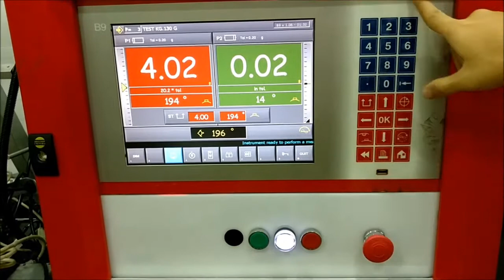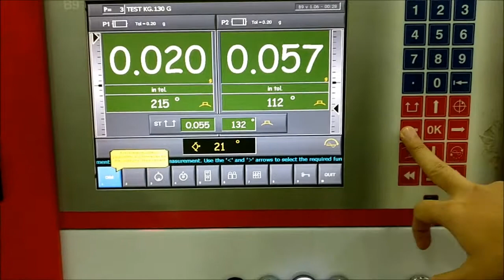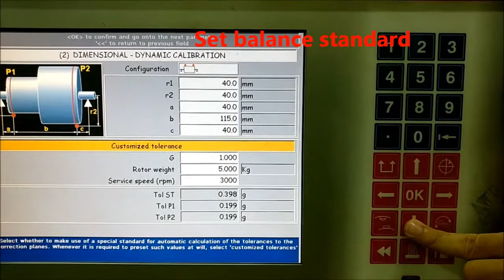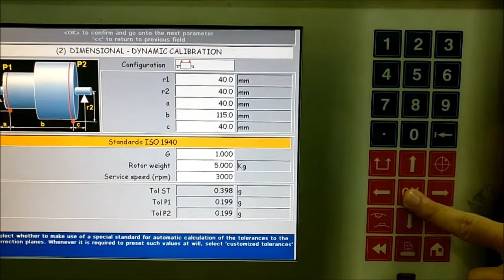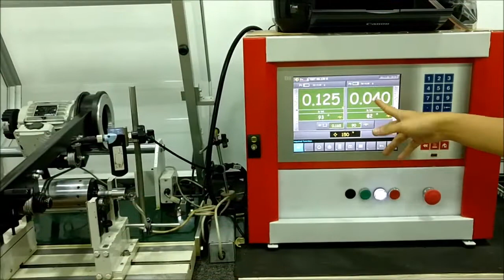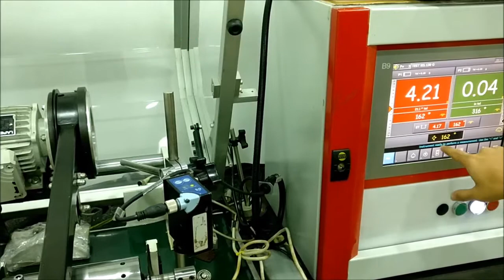CEMB Balancing Demonstration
Machine Measuring Operation